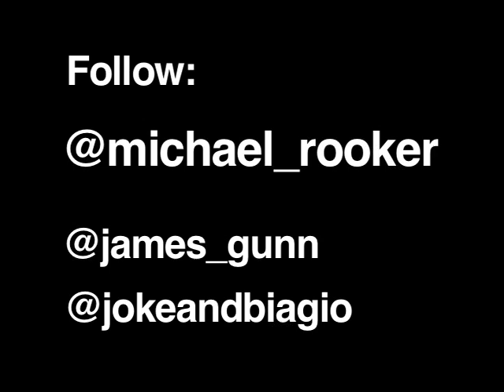Joke and Biagio: Michael Rooker now on Twitter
Here's the video proof that the real Michael Rooker is now on Twitter. Follow him: @Michael_Rooker.  He's excited to tweet trash with @James_Gunn and pretend that @jokeandbiagio are actually in charge of his new project, ROOKER.